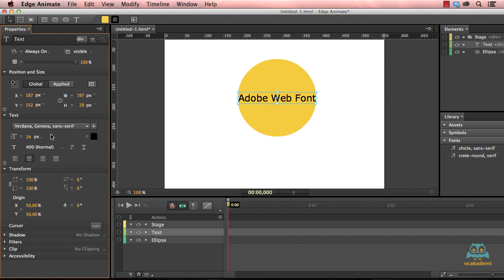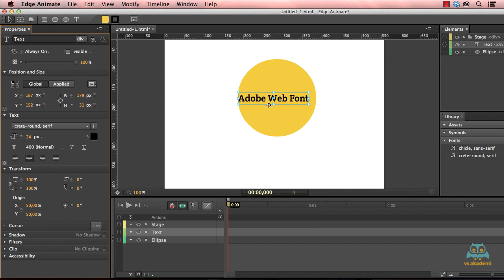Videmy - Adobe EdgeWebFont EdgeAnimate ile Nasıl Çalışır ?